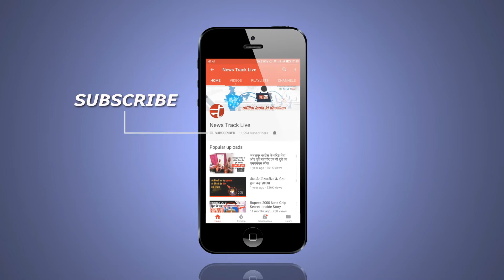बारिश के बावजूद भी 100 साल की एक बुजुर्ग महिला मतदान के लिए पहुंची।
सिवनी में निकाय चुनाव के पहले चरण के लिए वोटिंग जारी है। रुक रुक कर हो रही बारिश के बावजूद मतदाता यहां पहुंच रहे हैं। सिवनी के एक मतदान केंद्र में करीब 100 साल की एक बुजुर्ग महिला भी मतदान के लिए पहुंची। नगर पालिका क्षेत्र सिवनी में 24 पार्षदों के निर्वाचन के लिए 118 मतदान केंद्र बनाए गए हैं। बता दें कि इन मतदान केन्द्रों मे सुबह 7 बजे से वोटिंग शुरू हो गई है और शाम 5 बजे तक मतदान कराया जाएगा।